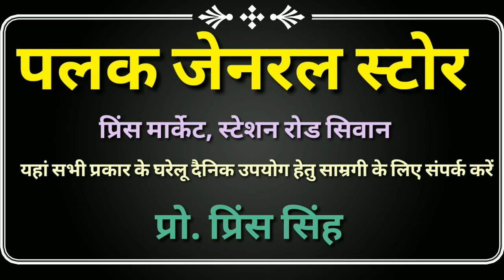सिवान में माले और राजद ने किया चक्का जाम। जाम में फंसी रही एम्बुलेंस। लोगों को हुई परेशानी।